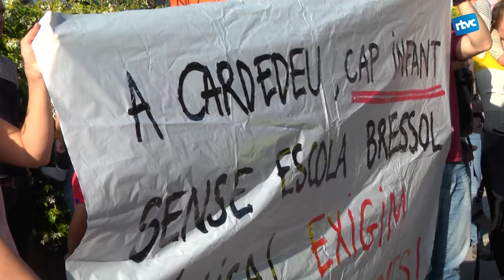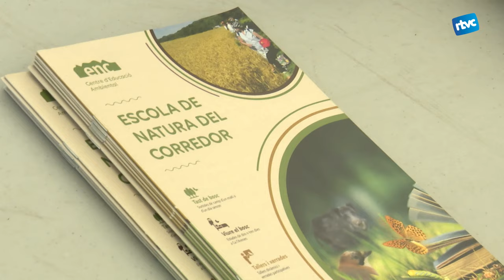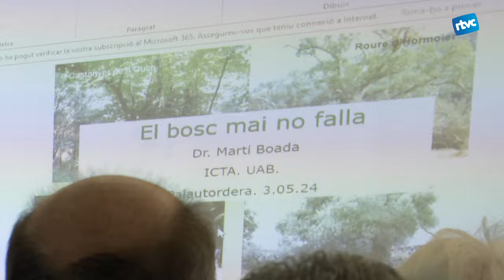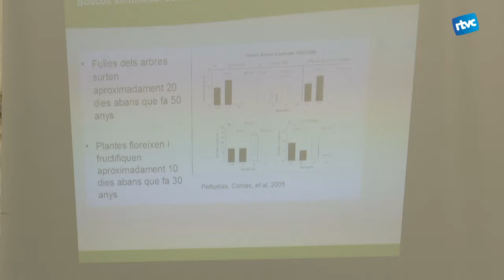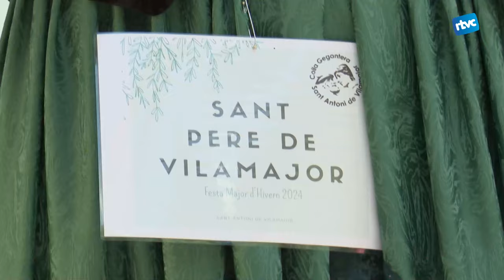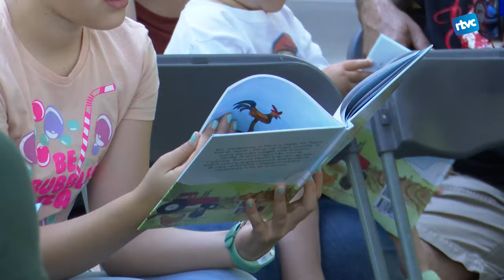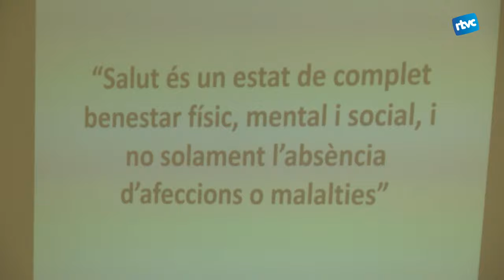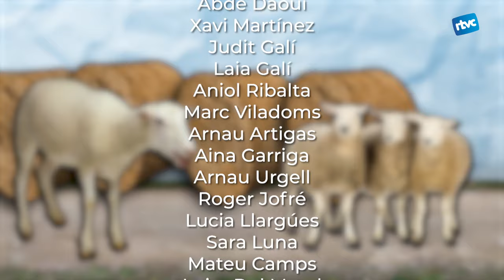ESPECIAL FIRA DE SANT ISIDRE 2024